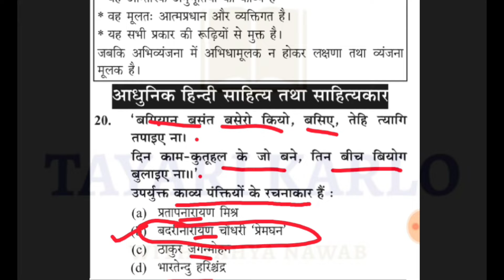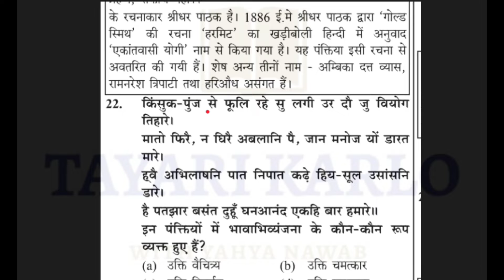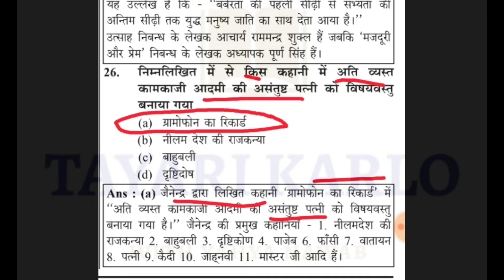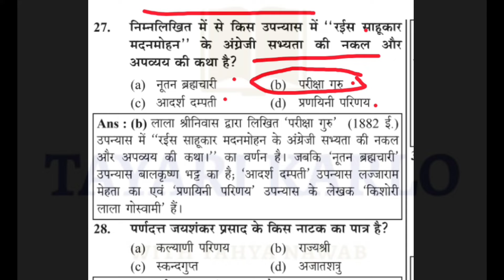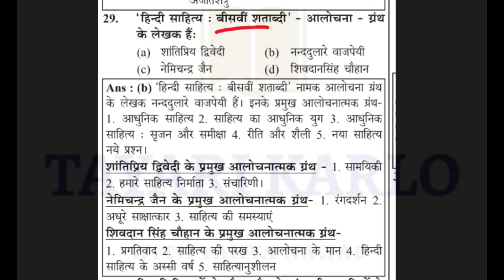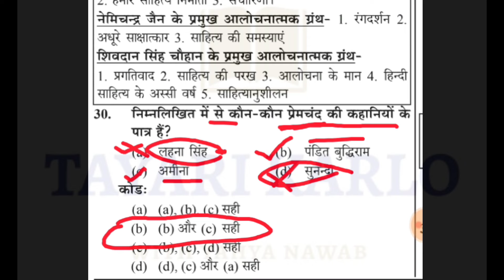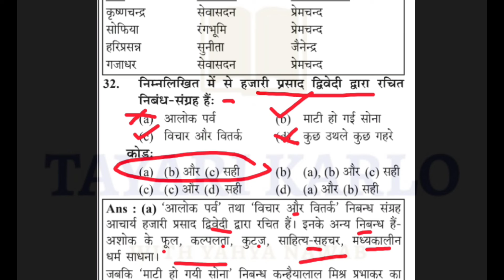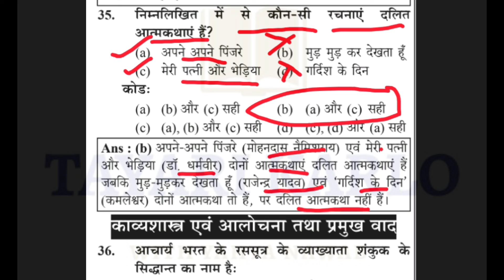हिंदी प्रश्नोत्तरी 14 Hindi Sahitya ka ithas important question | hindi sahitya for ugc net tgt pgt